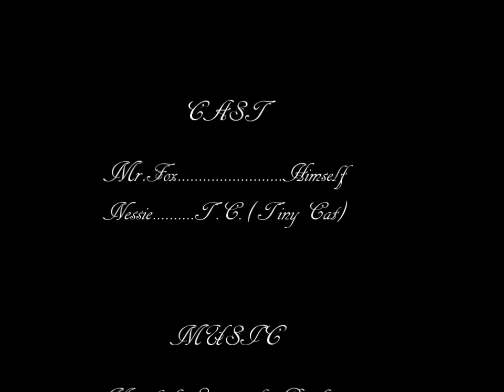Mr. Fox Comes to Dinner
My grandmother decided she wanted me to edit the videos that she took of the fox that lives near her house. This is the finished product.  : )
Features Beethoven's "Moonlight Sonata"